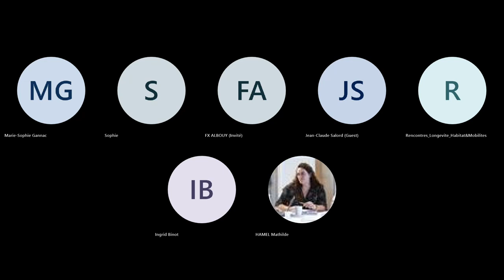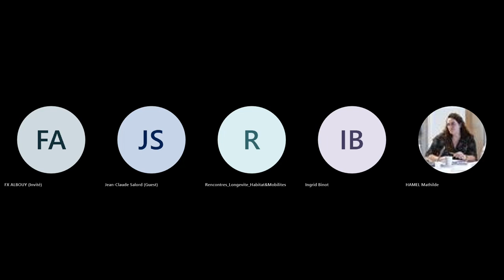Rencontres de la Longévite #5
Cette conférence avait pour thématique "Habitat & mobilité - Pas de dedans sans dehors". Un sujet introduit par Martine Vignau, Vice-présidente du CESE et rapporteure de l'avis sur le financement de la perte d'autonomie, et le Docteur Jean-Pierre Aquino, Directeur d'ILC France. Il a ensuite été abordé par Pascal Dreyer, coordinateur scientifique du centre de recherche sur l'habitat - Leroy Merlin Source et Florence Gilbert, Directrice générale de Wimoov. Cette rencontre s'est poursuivie par de riches échanges avec la salle.